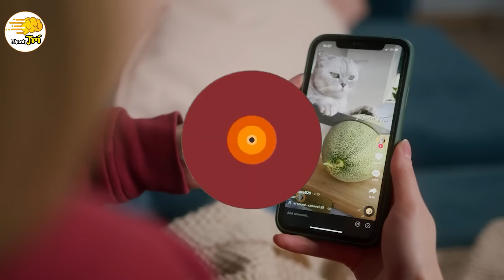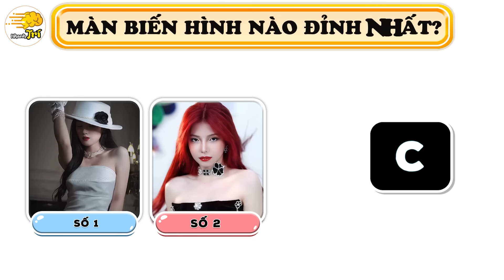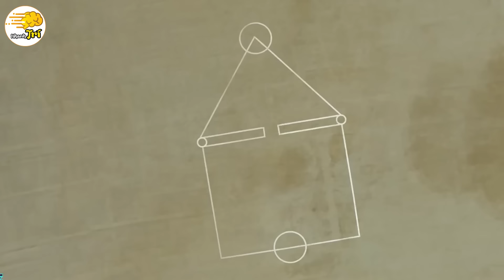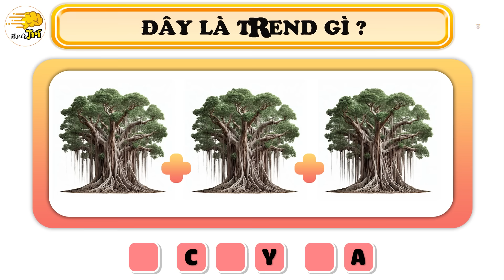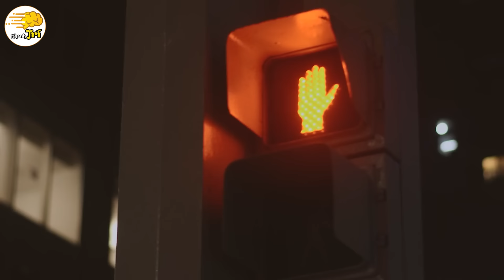💧Vì Sao Cả Xóm Quẩy Banh Nóc Đoán Youtuber Nào Đang Hát Đang Nhảy Cùng Nhanh Trí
Nhanh trí chào mừng các bạn đến với một tập đặc biệt siêu vui nhộn! Video câu đố Nhanh Trí mới nhất với chủ đề: 💧Vì Sao Cả Xóm Quẩy Banh Nóc Đoán Youtuber Nào Đang Hát Đang Nhảy Cùng Nhanh Trí. Hôm nay là một bữa tiệc câu đố cực kỳ sôi động cùng dàn Youtuber nổi tiếng. Hãy cùng khám phá xem ai sẽ là người hát hay nhảy đẹp nhất trong sự kiện "Cả Xóm Quẩy Banh Nóc" này nhé! 🎉🎉Các bạn hãy đoán xem Youtuber nào đang hát và nhảy dựa vào những manh mối nhỏ Nhanh Trí cung cấp trong video. Đừng quên để lại comment dưới video với câu trả lời của bạn!

00:00 Đoán Youtuber Nào Đang Hát Đang Nhảy #27
00:17 Đoán ai đang nhảy siêu cute?
00:48 Tìm capybara trong giỏ nào?
01:11 Đoán ai đang nhảy?
01:47 Con chó trong hộp nào?
02:08 Đuổi hình bắt chữ đoán trend gì?
02:30 Bạn sẽ cứu ai trước?
03:03 Đoán ai đang nhảy?
03:37 Bạn chọn cặp đôi nào nhảy đep hơn?
04:24 Đố bạn nhận ra đây là youtuber nào?
05:10 Tìm đường lấy lại bịch snack?
05:33 Đoán đây là youtuber nào?
06:18 Ai biến hình đỉnh nhất?
07:10 Đoán ai đang nhảy?
07:53 Tìm búp bê tử thần khác biệt nhất
08:12 Đoán đây là trend gì?
08:32 Đoán youtuber nào đang nhảy?
09:11 Chọn ai trong gãy tv hát hay nhất?
09:52 Đoán ai đang đu trend?
10:21 Đoán đây là ai?
10:59 Đây là youtuber nào?
11:41 Đây là ai đang nhảy?